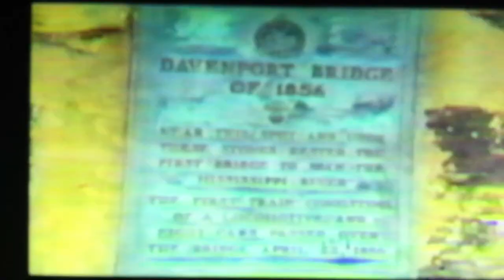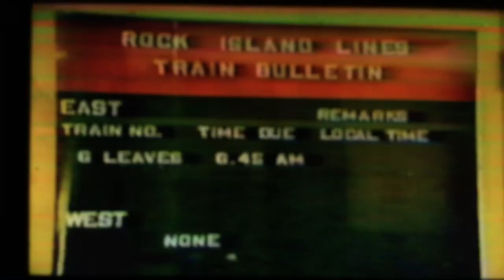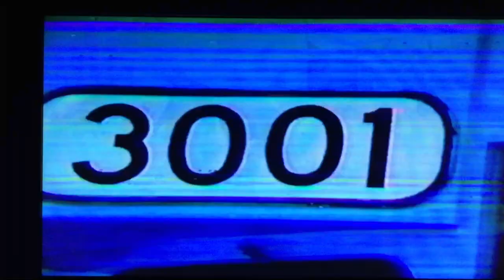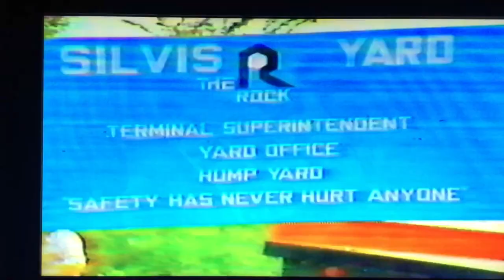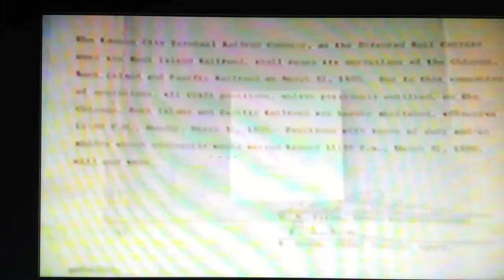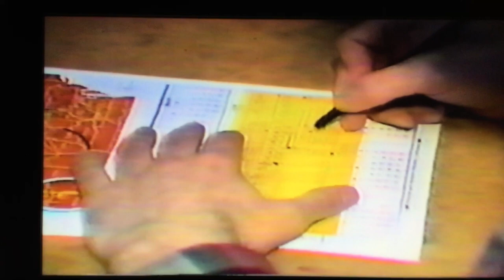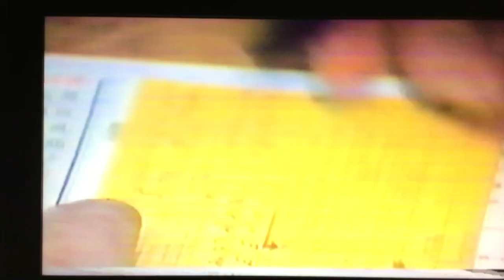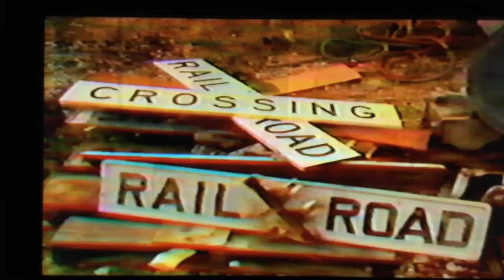Rock Island Lines News Clips from March / April 1980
March 31, 2020 marks 40 years since the Rock Island Railroad rolled into history as being one of the nation's largest railroad shutdowns.  I was just a kid at the time but I saw how it affected my family whom three generations worked for the Rock Island Railroad.  It was a sad day for the system and it left many towns empty-handed taking years for many of them to recover.

I remember well the weekend just before the shutdown as my grandpa who started as a Brakeman in 1938 and then a Conductor in 1941 took me down to the Silvis Yard for one last look.  I remember the Silvis Yard area being a beehive of activity with Rock Island cars and locomotives being returned to all the major hubs along the line to be turned over to the Trustees of the railroad on April 1 at 12:01 AM.

I remember revisiting Sillvis Yard again that summer when one of many Trustees' auctions took place selling everything from Rock island paperwork to cabooses.  The crowds were crazy with people wanting to buy and collect items from the now shutdown line.

Within a few years after the shutdown, my grandpa passed away just as I was coming to age with wanting to know more about his career with the Rock Island.  I never got that chance however many of his close friend's took me under their wing to share many stories that I cherish to this day.  My grandma also helped with those connections when she asked if I wanted any of my grandpa's railroad items that he'd been storing in the attic since his retirement in 1973.  Needless to say, I took it all knowing someday I would display it in my model railroad room.

Some items that were saved from my grandpa's collections were some TV news clips he recorded from March and April 1980.  None of these are new and some of the clips are a little rough and have probably been seen before.  However, I thought I would share them out anyway on this 40th Anniversary after the Rock Island Railroad's shutdown.